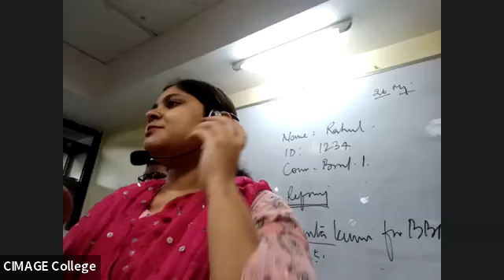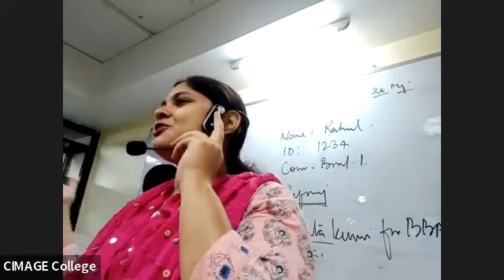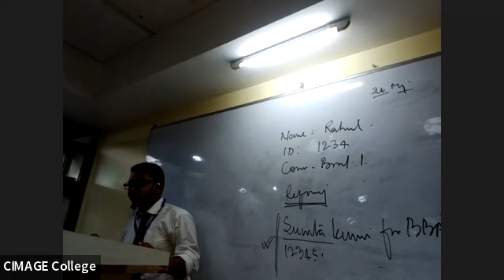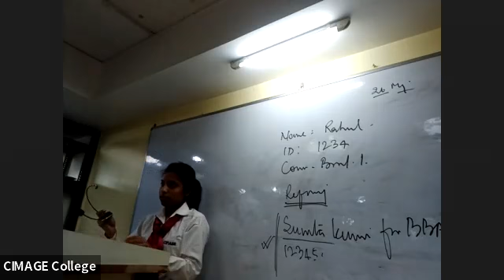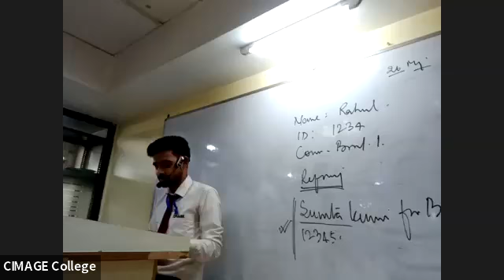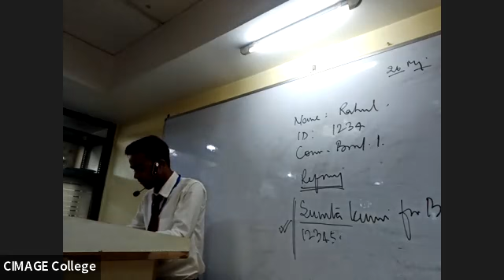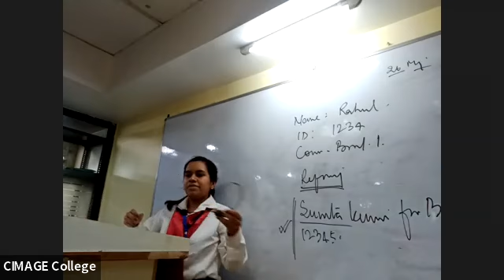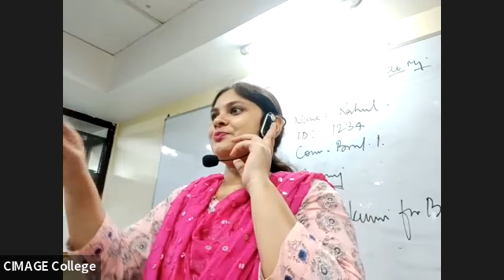Bridge 1| 27/5/22| Speech preparation